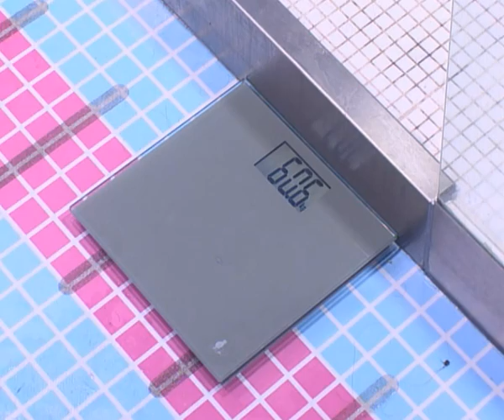Secret Story 3: Pesagem final contra o pneu